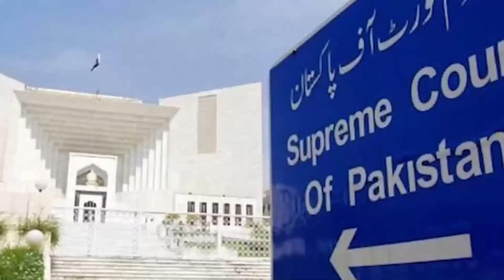Supreme Court Decision Will Change Politics | Big Update From Zaman Park | Rana Azeem Latest Vlog